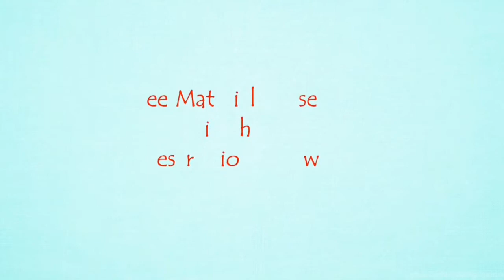MISS UNIVERSE PHILIPPINES 2019 GAZINI GANADOS CHARCOAL PORTRAIT | Preachy Studio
Hi everyone!

I hope to see you in my next videos!

Materials I Used:
-9 x 12 inches Charcoal/Sketch Paper
-Charcoal Pencil
-Graphite Pencil
-Kneaded Eraser
-Makeup Brush

Editor I Used:
-FilmoraGo
-iMovie